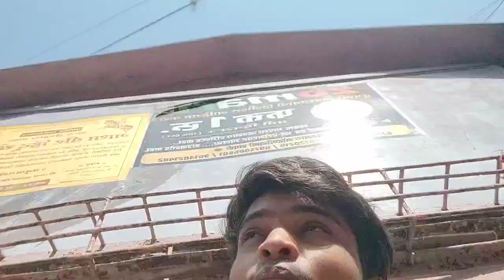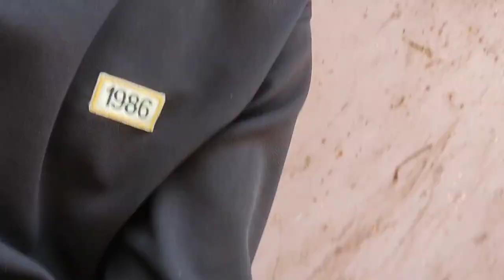208 28 March 2024 Nandurbar Mandi Deshi Kairy and karela Price Today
208  28 March 2024 Nandurbar Mandi Deshi Kairy and karela Price Today

Hit likes.

Lots of ❤️